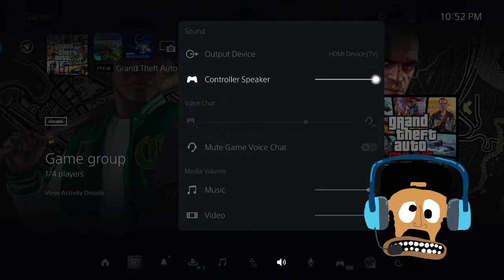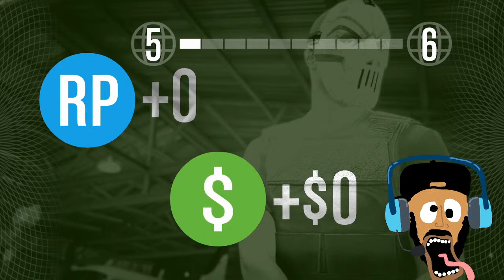Tyrone & Matthew Raymond go CRAZY in GTA 5 | LIVE MatthewRaymond TyroneGaming GTA 🚗🚙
Matthew and Tyrone roaming the streets of San Andreas and causing trouble! Tyrone and Matthew Raymond Vs. EVERYONE today! He’s playing Grand Theft Auto also known as GTA and I think he might be more trouble in real life than he is on this game… 🤣

Characters Created & Voiced By: Matthew Raymond
Drawn & Animated By: @MatthewRaymond & @marcstrongedits
All Voices By: Matthew Raymond